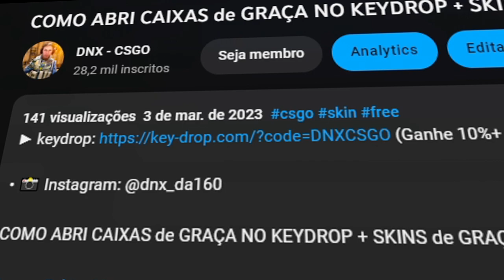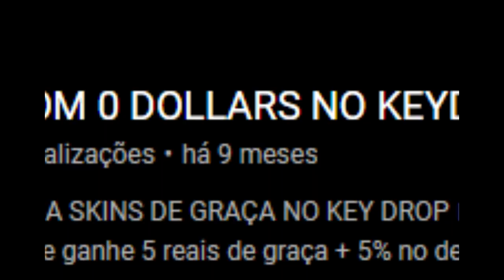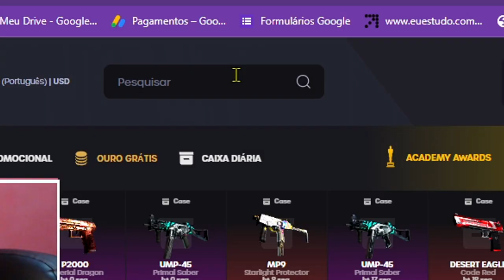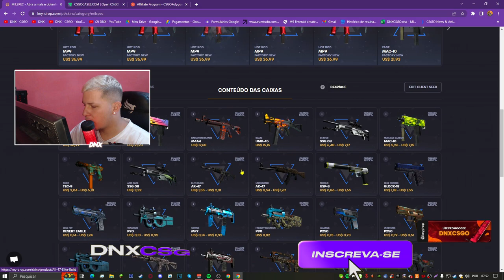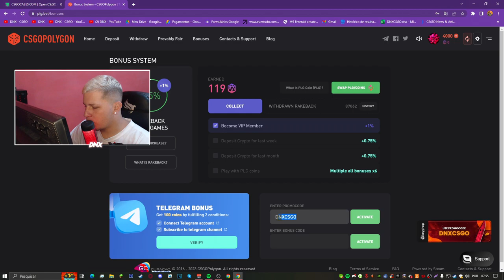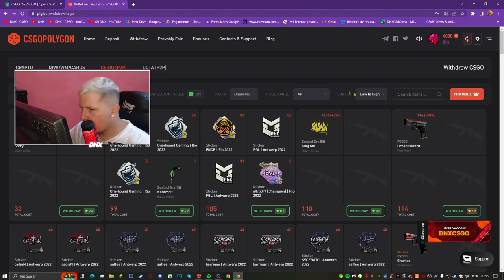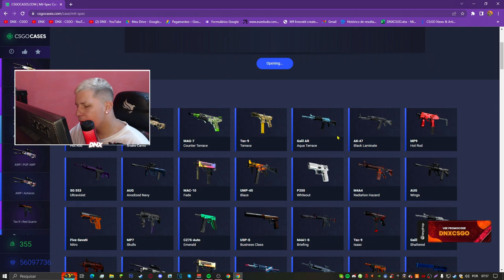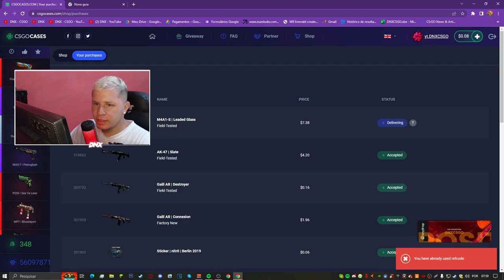COMO GANHAR SKINS de CS:GO de GRAÇA em 2023 (FUNCIONANDO)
NOVO METODO de COMO GANHAR SKINS de CS:GO de GRAÇA em 2023 (FUNCIONANDO)

Como ganhar skins de csgo, hoje vou mostra os melhores formas para ganhar skins de graça, veja esse vídeo e tente a sua sorte!

*Coloquei os links separados, só junta os pontos*

CSGO POLYGON . COM
CSGO CASE . COM
CSGO EMPIRE . COM

*Todos os lugares, usa o cupom DNXCSGO , tudo em MAIUSCULO*

Alguns precisão fazer recargas, mais compensa muito! ✅

Aqui no canal DNXCSGO, você poderá encontra muitos vídeos, como aumenta o fps do csgo, vídeos novos do cs2 , counter strike 2 , skins de csgo e muito +.. (Veja alguns vídeos)

► keydrop: (Ganhe 10%+ 0.50 $ doll de GRAÇA)